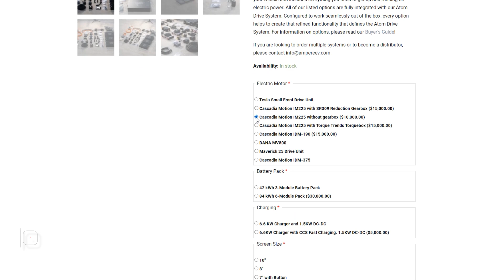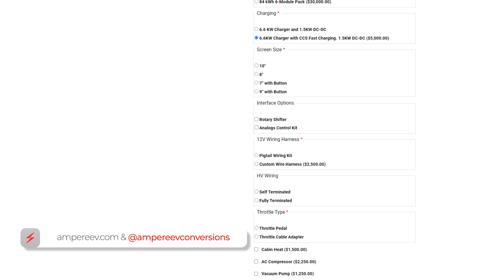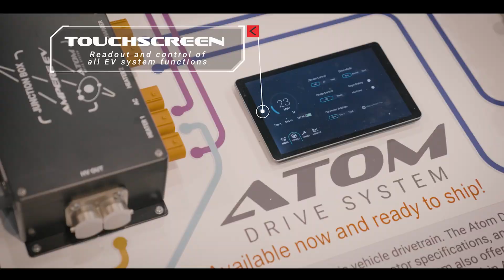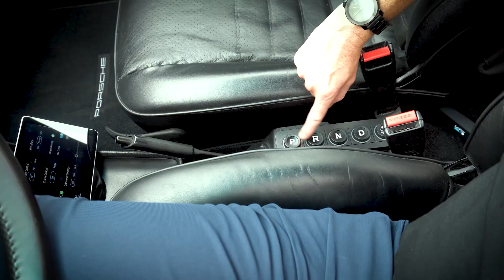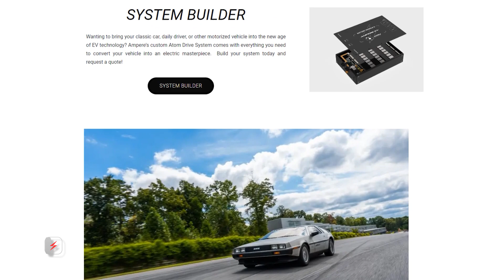Keeping The Motor Spinning - Jay Stroud | Ampere EV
Operations is the central nervous system to any company. In this video, Operations Manager Jay Stroud talks about how he manages to keep his finger on the pulse of every department to not only ship the best EV Powertrain Conversion System on the market, but interact with customers who provide valuable feedback to help drive new innovations and features for the Atom Drive System.

Ampere EV was created to fill the need for a one-stop solution for electrifying a vehicle. After the company founders' experience with electrifying a CRX race car, it became clear that the budding EV conversion market was lacking simplicity, high level engineering, and availability that would be required to move it mainstream. Thus, Ampere EV was born.

Ampere EV’s Atom Drive System features architecture and parts that are engineered, built and tested in house using all new components, allowing us to deliver an EV Conversion System that is more feature packed than the competition for its price. The Atom Drive System was developed by world-class engineers and includes modular battery packs, Level 3 fast charging, a vehicle control unit, and a customizable user interface—all built in-house, pre-configured, and ready to install. The system also includes a high-quality touchscreen user interface with options for controlling functions using tactile switches and legacy display gauges.

ABOUT AMPERE EV
Ampere EV is made up of a team of designers, engineers, and automotive enthusiasts who are bringing OEM-level vehicle integration to the EV conversion market. Ampere EV’s modular approach to the conversion process allows them to design and produce components for series production, rather than being built-to-order. The company’s Atom Drive System offers unparalleled value, integration ease, and engineering features.